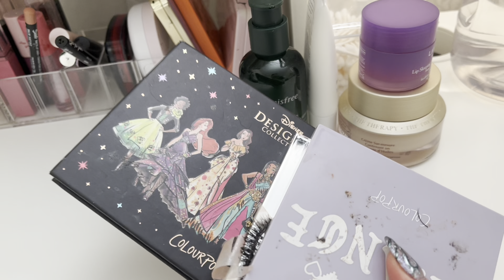My Makeup Collection, everyday mup routine, food, moving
Hey so this vlog is so all over the place but this footage is from the end of April before I moved. I am now moved and have a new vlog with footage from the hotels and being in the new house coming soon :)